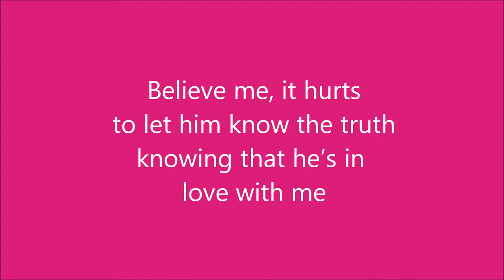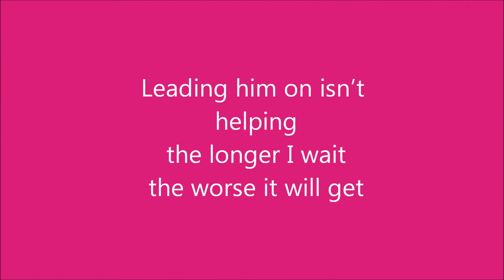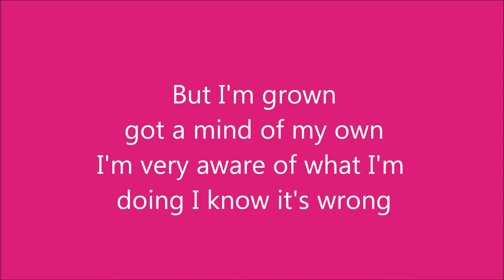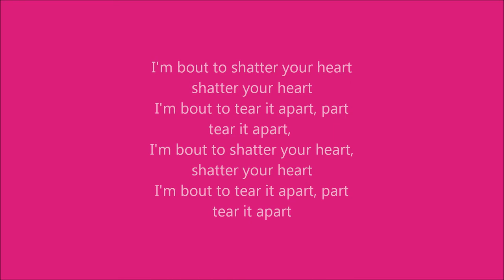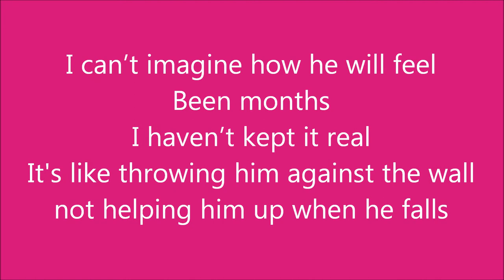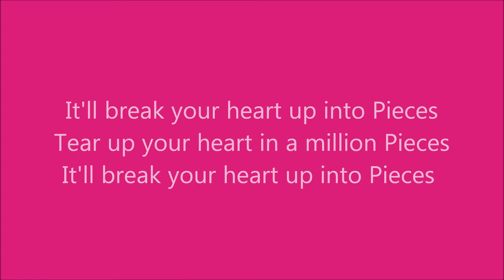Pieces Lyrics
Devyn Rose New Song "Pieces"